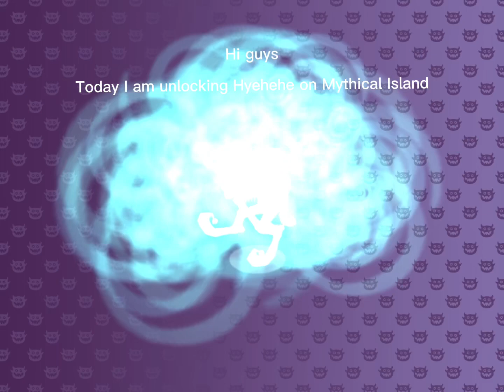My Singing Monsters (Unlocking Hyehehe on Mythical Island)